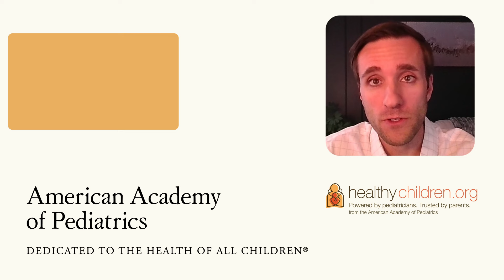Prescription Meds: What Parents MUST Do to Keep Teens Safe | AAP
From using a lockbox to easy naloxone access, here are tips for parents when their children and teens need to take a controlled prescription medication. Pediatrician Dr. Nicholas Chadi is an author of the American Academy of Pediatrics clinical report on  The Nonmedical Use of Controlled Medications by Adolescents and Young Adults.

Dangers of Prescription Drug Misuse: Tips to Keep Your Teen Safe